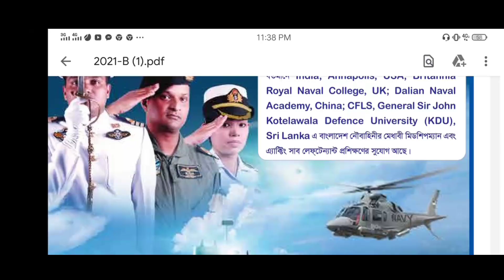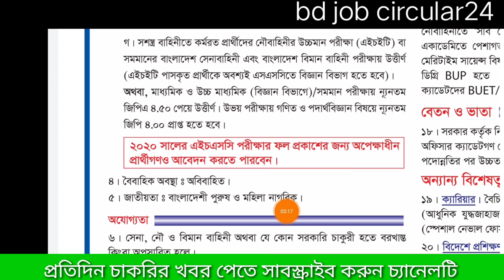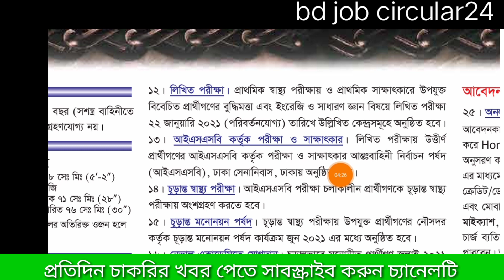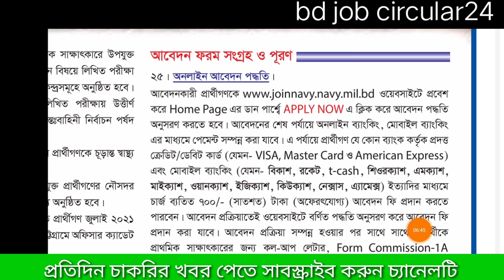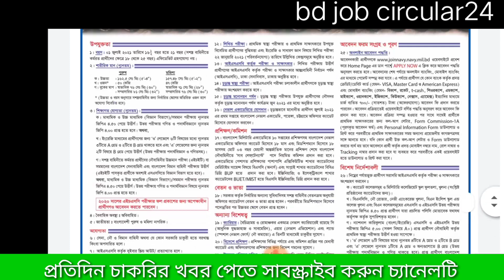Bangladesh Navy job circular 2020.( ১ম গ্রুপ ) বাংলাদেশ নৌ-বাহিনী নিয়োগ বিজ্ঞপ্তি 2020.job circular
আসসালামুআলাইকুম,
আর যাদের এই চাকরির বিজ্ঞপ্তি টি সম্পূর্ণ স্পষ্টাক্ষরে HD দরকার তারা আমার ফেসবুক পেইজে মেসেজ করলে,
আমি inbox য়ে দিয়ে দিব।

*বাংলাদেশ সেনাবাহিনী সৈনিক পদে নিয়োগ বিজ্ঞপ্তি 2020 .প্রকাশ: 26/11/20.আবেদন শুরু;01/12/2020. সম্পূর্ণ HD দেখতে নিচের লিংকে ক্লিক করুন 👇👇👇👇

Cadet College admission circular 2021.বাংলাদেশ সমস্ত ক্যাডেট কলেজসমূহে ভর্তি বিজ্ঞপ্তি 2021

চাকরির ডাক পত্রিকাঃ- ২০ নভেম্বর ২০২০..

মানবিক সাহায্য সংস্থা (MSS) NGO তে বিশাল নিয়োগ বিজ্ঞপ্তি 2020.
সার্কুলার 👇
5
6..Brac job circular 2020.. ব্র্যাক এনজিওতে নিয়োগ বিজ্ঞপ্তি.সাকুর্লার👇👇 2020

12..সেনাবাহিনী সম্পর্কে যাদের ধারনা কম তাদের জন্য এই ভিডিওটি করা সেনাবাহিনী সম্পর্কে এ টু জেড আলোচনা করা হলো এই ভিডিওতে .সেনাবাহিনীতে চাকরি পেতে আপনাকে সবচেয়ে বেশি সাহায্য করবে এইভিডিওটি👇👇
ধন্যবাদ.

আমরা শুধু বিভিন্ন অনলাইন ভিত্তিক পত্রিকা, চাকরির অ্যাপস এবং চাকরির বিভিন্ন ফেসবুক পেইজ  থেকে চাকরি তথ্য সংগ্রহ করে, চাকরির বেসিক বিষয়গুলো আমাদের চ্যানেলে প্রকাশ করে থাকি। অতএব সবাই সাবধান কেউ প্রতারকের ফাঁদে পা দিবেন না। সবাই ভালো করে তথ্য নিয়ে চাকরিতে যোগদান করবেন এবং আবেদন করবেন। যদি প্রতারিত হন এজন্য আমাদের চ্যানেল কর্তৃপক্ষ দায়ী নয়। ধন্যবাদ